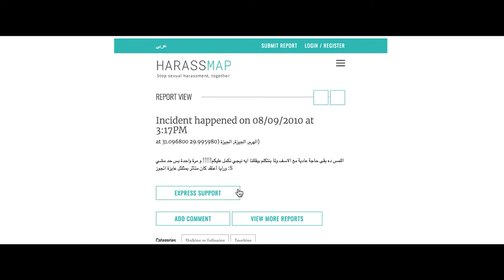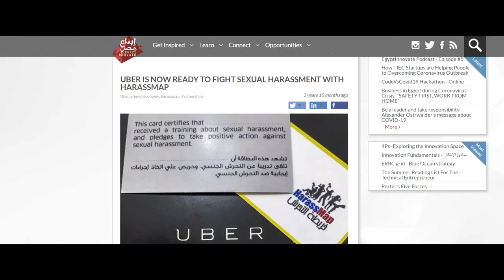IndexAwards20: Harassmap, 2020 Freedom of Expression Digital Nominee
Initiated in 2010, Harassmap is one of the leading organisations campaigning against sexual harassment in Egypt. They believe in people taking action together against instances of harassment to end this epidemic.

It is one of the nominees in Index on Censorship's Freedom of Expression Awards 2020 in the Digital Activism category.
Using text messages, their software allows victims to pinpoint on a map exactly where their harassment occurred and also gives them access to a community of people that can help them through the process of reporting their harassment.

Despite their Safe Schools and Universities programme being taken over by the state; Harassmap has continued to advocate for a more open dialouge surrounding sexual harassment in Egypt.

Their work saw Cairo University become the first to implement an anti-sexual harassment strategy in the Middle East. Harassmap safe areas partnership with Uber also ensured sexual harassment trainings and policies.